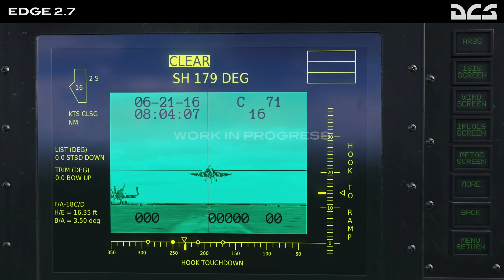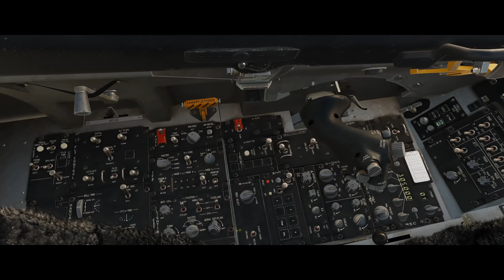DCS World Update 10/15/21: SuperCarrier Updates/Core Engine Improvements, AMRAAMMore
Big reveal from ED about the core engine support for multi-core CPUs, which is going to be exciting news for those of us with mid-range systems needing to stretch them longer during the chip shortage and GPU price hikes.

00:00 - 00:45 - Intro
00:45 - 04:45 - Overview and SC Updates
04:45 - 08:11 - Multi-Core Support Core Engine
08:11 - 10:37 - AMRAAM Overhaul
10:37 - 13:13 - Apache Progress Report
13:13 - 17:21 - Mig 21 Campaigns & Outro

PHH72